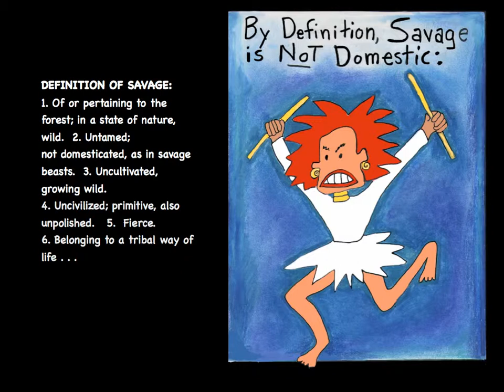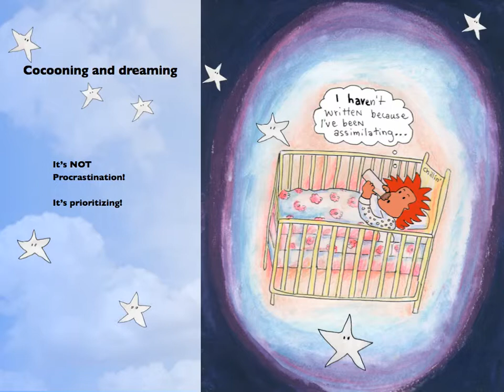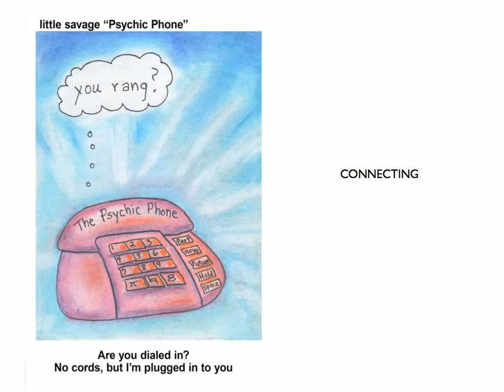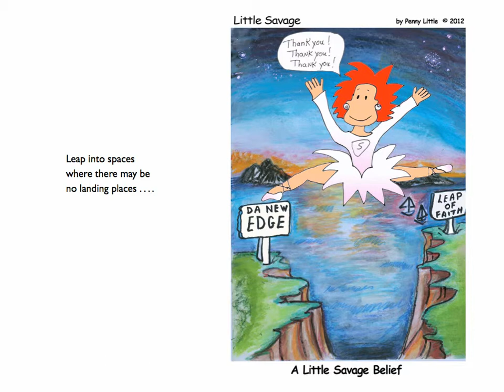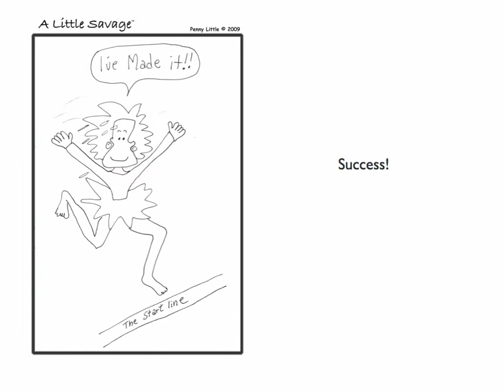Penny Little: This is Little Savage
Penny Little is a founding member of People to People TV, has produced numerous commercials, shorts and several feature documentaries including awarding winning "Electile Dysfunction" and "911 Dust and Deceit".  Her films have been shown in film festivals, independent theaters in the US and abroad.

In the 80's, Penny  performed solo - piano and vocals - in coffee houses and colleges.   On her way back from touring Japan, Penny met up with guitarist Ben Hurley in Hawaii.  There, they recorded the album "In a Light Garden" released on Global Pacific/CBS.  Little and Hurley made their way to England, where their band "White Feather" was signed to Warner/Chappell.   Upon her return to the US, Penny met Nik Green from Geffen band "Blue Murder", and they formed the Away Team.  The Away Team was featured in Unconventional Tour 2008, a "mashup of media, music and politics" performing in major cities in the USA.   In addition to writing and performing in the Away Team, Penny's cartoon character, Little Savage has run for President since 1996, but the other cartoons always seem to win.